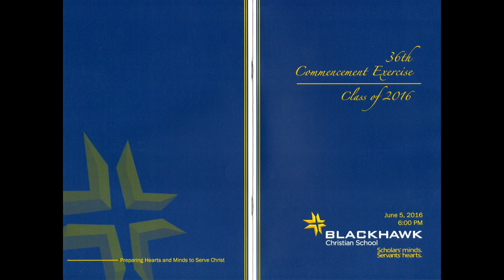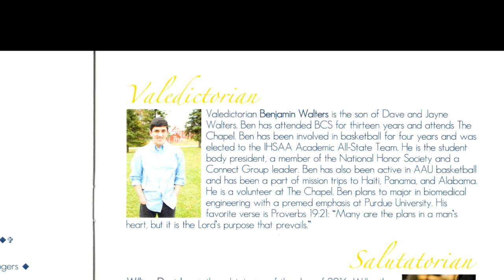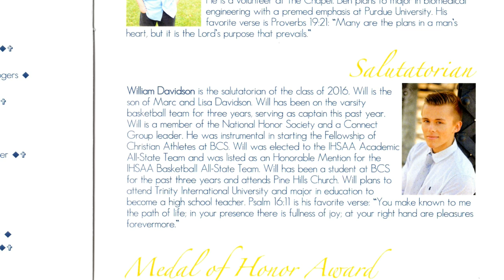36th BCS Graduation Commencement - Class of 2016 [1/18]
PROGRAM
36th Commencement Exercise
Class of 2016
Blackhawk Christian School (Fort Wayne, IN)

[13] – PRESENTATION OF GRADUATES – Mr. Mark Harmon, Principal
  AWARDING OF DIPLOMAS – Mrs. Linda Pearson, BCS Lead Administrator